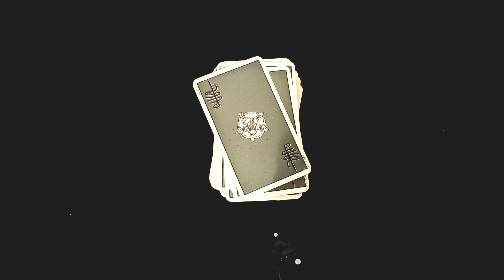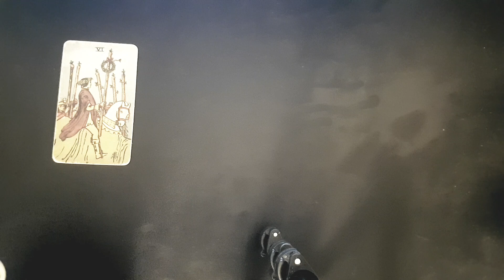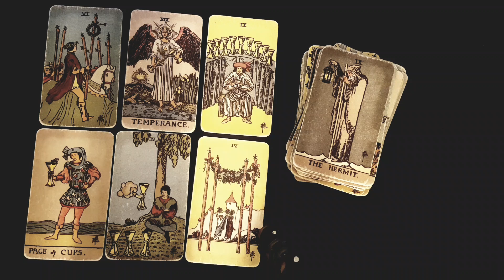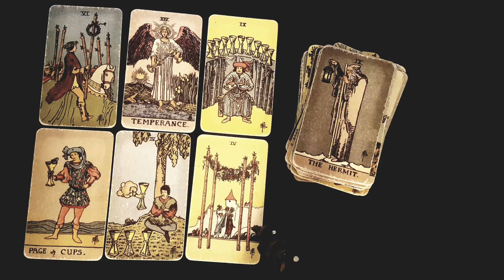ARIES ✨The Universe Has *THIS* Message For YOU✨IF YOU SEE THIS READING IT'S A SIGN!✨May 9-15 2022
Thanks for tuning into watch ✨The Universe Has *THIS* Message For YOU✨IF YOU SEE THIS READING IT'S A SIGN!✨